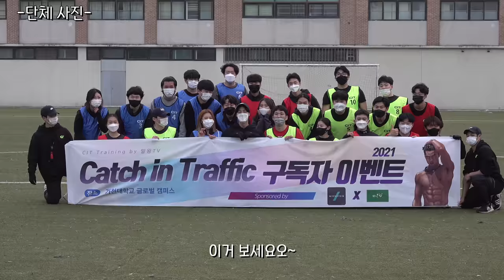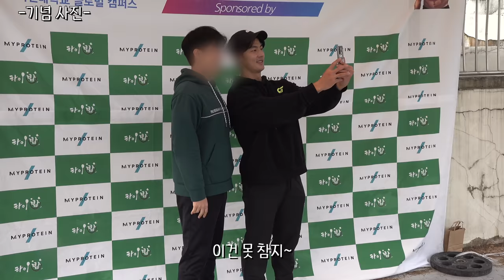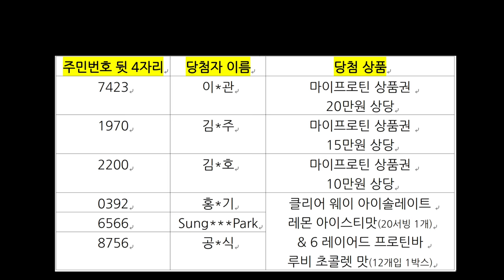지원자 2000명 중 뽑힌 여성분 수준이;;